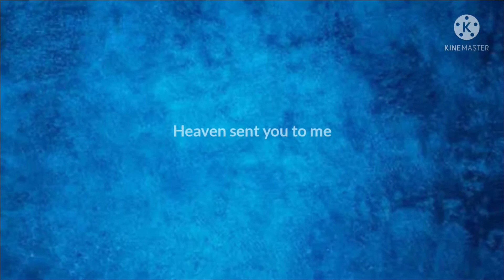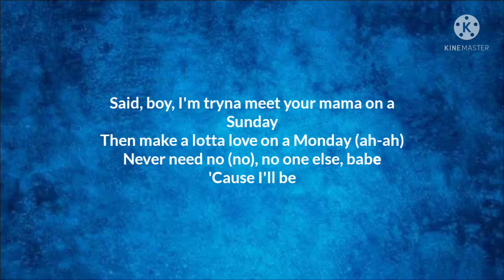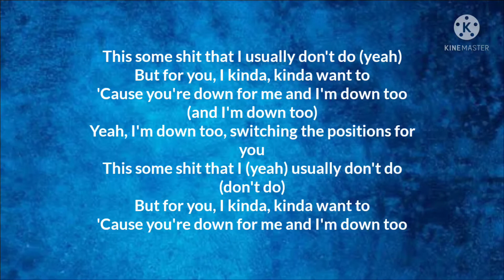Ariana Grande - positions (official lyrics)lyricrydah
Song   positions
Artist   Ariana Grande
Album    positions